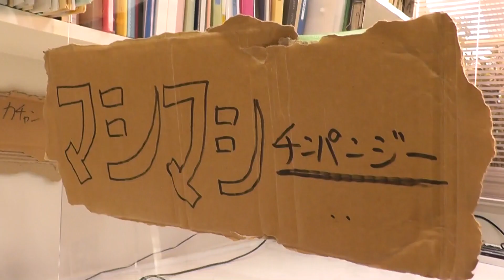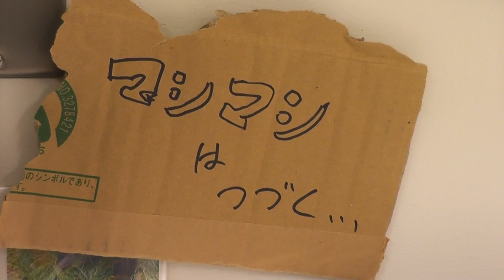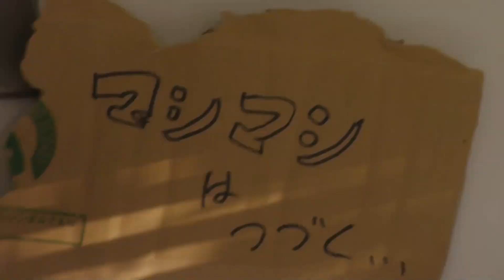【東山動植物園公式】マシマシチンパンジー『第115回 朝のエサのリズムマシマシ㊺〜ランダム1回目（6⃣4⃣トマト1／4）』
みなさんこんにちは！シリーズ『マシマシチンパンジー』です。
マシマシとは、ある業界では何かをプラスするという意味で使われているそうです。
第115回は朝のリズムマシマシの45回目。今回からスタートする、サイコロを振ってランダムにメニューを決める1回目です。6⃣と4⃣が出て、今日はトマト1／4ということになりました。

さて、いったいどんなマシマシが見られるのでしょうか？

名古屋市東山動植物園の公式チャンネルです。